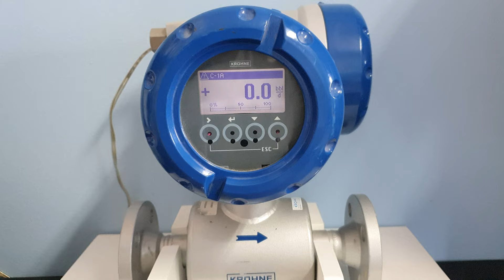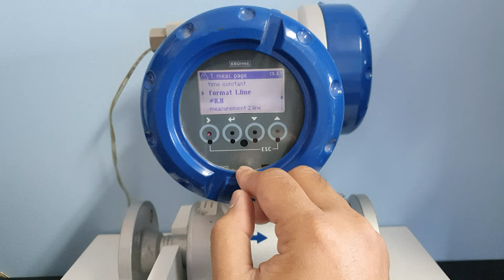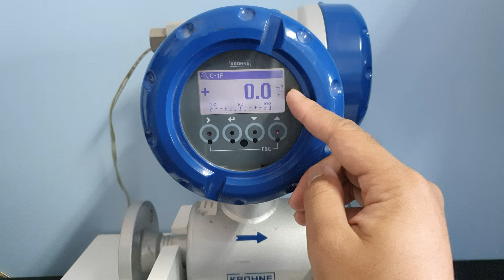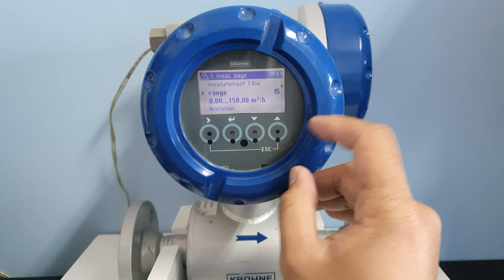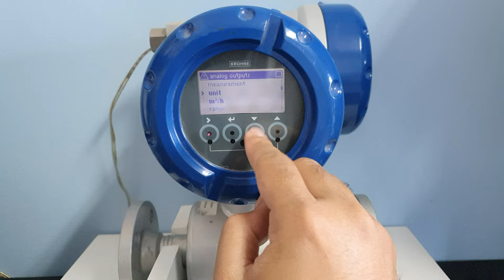Tutorials: How to change the range and unit for volume flow for KROHNE flowmeter.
In this demo, i will show you how to change the range and the unit for volume flow for both device display and current output settings. This is applicable for Optimass units with MFC 300/400, Optiflux IFC 050/300 and Optisonic units with UFC300/400.